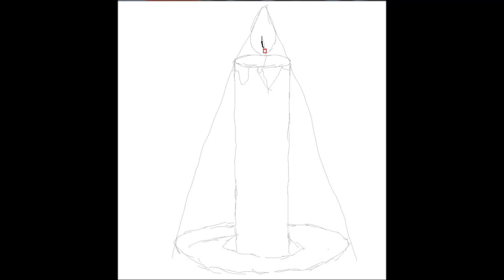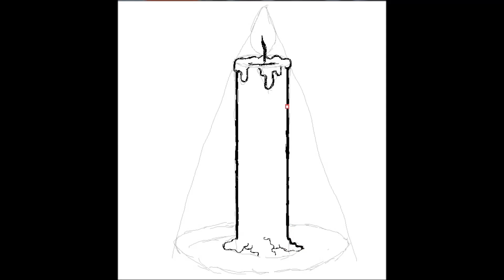วาดรูป การ์ตูน เทียน - How To Draw A Candle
วาดรูปเทียน, Drawing Candle
วาดรูป,การ์ตูน,สอนวาดรูป,วาดรูปการ์ตูน,การวาดรูป,วิธีวาดรูป,เรียนวาดรูป,วาดรูปคน,วาดรูปเหมือน,รูปวาดการ์ตูน,รูปการ์ตูน,การ์ตูนน่ารัก,ภาพการ์ตูน,How To Draw,How To Draw People,Pencil Drawings,Drawing Pictures

วาดการ์ตูน, วาดการ์ตูนกันเถอะ, วาดการ์ตูน กันเถอะ, กระดาษ, ดินสอ, ปากกา, การ์ตูนใหม่, รูปการ์ตูน, วาดการ์ตูนง่ายๆ, ง่ายๆ, เด็ก, draw drawing
app วาดรูป การ์ตูน,download โปรแกรม วาด รูป การ์ตูน,พื้นฐาน วาด รูป การ์ตูน ใน photoshop
,รูป วาด การ์ตูน dek d
,รูป วาด ลาย เส้น การ์ตูน ด้วย photoshop
,วาด รูป การ์ตูน photoshop
,วาด รูป การ์ตูน คู่รัก ง่ายๆ
,วาด รูป การ์ตูน ผู้หญิง น่า รัก ๆ
,วาด รูป การ์ตูน ใน คอม
,วาดรูป การ์ตูน
,วาดรูป การ์ตูน flash
,วาดรูป การ์ตูน photoshop
,วาดรูป การ์ตูน sd
,วาดรูป การ์ตูน ง่ายๆ
,วาดรูป การ์ตูน ญี่ปุ่น
,วาดรูป การ์ตูน นารูโตะ
,วาดรูป การ์ตูน น่ารัก
,วาดรูป การ์ตูน วันพีช
,วาดรูป การ์ตูน อนิเมะ
,วาดรูป การ์ตูน โดเรม่อน
,วิธี การ วาด รูป การ์ตูน anime
,วิธี วาด รูป การ์ตูน photoshop
,วิธี วาด รูป การ์ตูน ใน photoshop
,วิธี วาด รูป การ์ตูน ใน คอม
,โปรแกรม วาด รูป การ์ตูน paint tool sai
,โปรแกรม วาด รูป การ์ตูน sai
,โปรแกรม วาด รูป การ์ตูน ใน คอม
,โหลด โปรแกรม วาด รูป การ์ตูน paint tool sai
 ,learn to draw comics
,cartooning workshop
, cartooning
, draw cartoon people
 ,drawing cartoon,Speed Drawing, Time lapse
ແຕ້ມມື